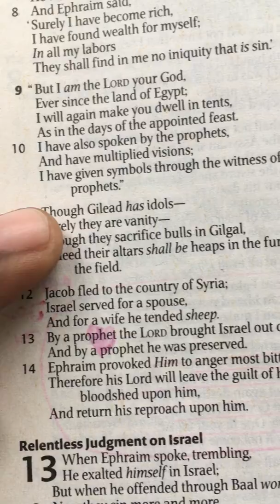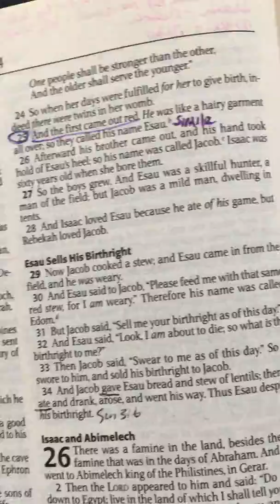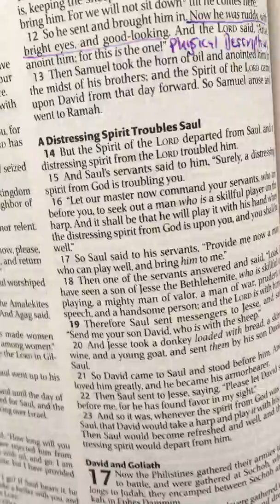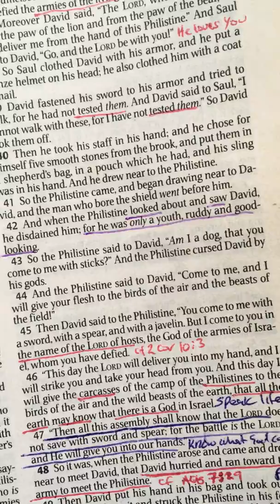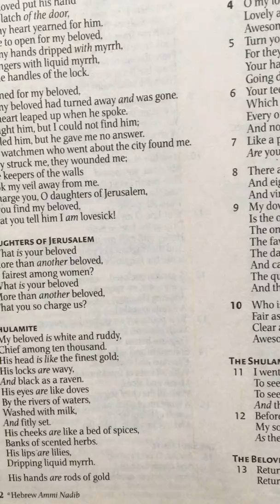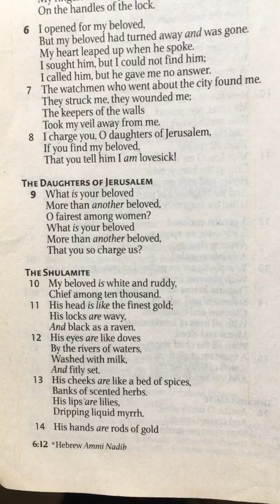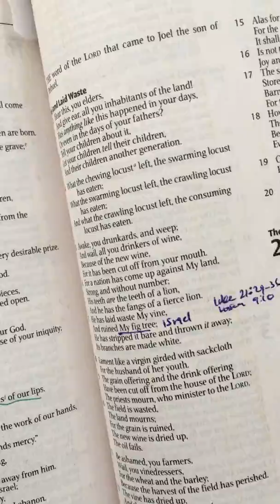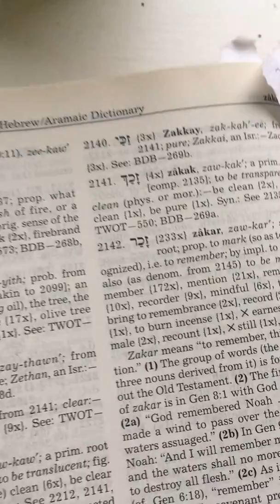Was King David black?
Does scripture support the black Hebrew Israelite doctrine?